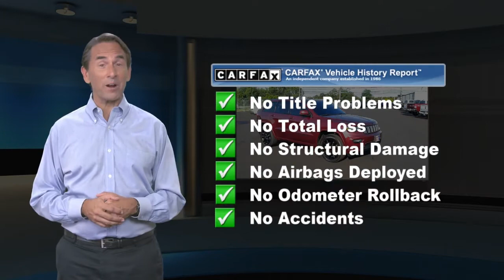Used 2018 Jeep Grand Cherokee Altitude, Millville, NJ 45789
1501 N Second St Rt 47

Ask about our specials!**Call John Today For More Details! Here it is! CARFAX 1 owner and buyback guarantee!!! Priced to Move - $3,780 below NADA Retail** Less than 38k Miles.. There is no better time than now to buy this solid SUV, ready to do-it-all for you*** This roomy Laredo, with its grippy 4WD, will handle anything mother nature decides to throw at you** Lower price! Was $34,999 NOW $34,895!! Safety equipment includes: Airbag Occupancy Sensor, Collision Mitigation-Rear, Curtain 1st And 2nd Row Airbags, Driver Knee Airbag, Dual Stage Driver And Passenger Front Airbags...Other features include: 1370# Maximum Payload, 160 Amp Alternator, 18' STEEL COMPACT SPARE WHEEL, 2 LCD Monitors In The Front, 2 Seatback Storage Pockets... Note * MSRP is the Manufacturer's Suggested Retail Price (MSRP) of the vehicle. It does not include any taxes, fees or other charges. Pricing and availability may vary based on a variety of factors, including options, dealer, specials, fees, and financing qualifications. Consult your dealer for actual price and complete details. Vehicles shown may have optional equipment at additional cost.

[RLVID:2612:0873202e2a4a4ec8:acf0204d65118af2:1]